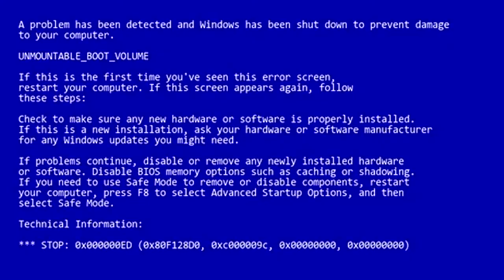Waylo Beats "Error" edit